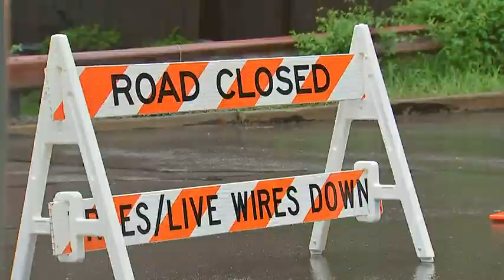Storms take out Pittsburgh family's newly renovated roof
Severe weather means dangerous situations. On Thursday a handful of them happened in our area, including a downed tree that took out a portion of a Ross Township family’s home.